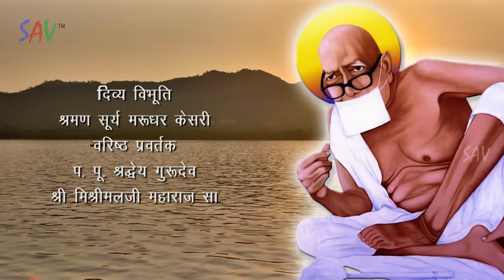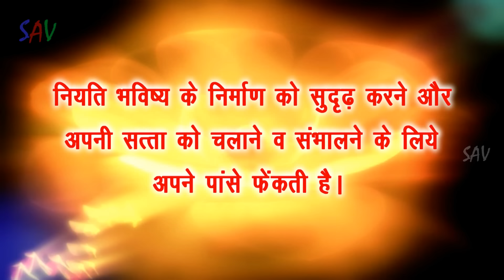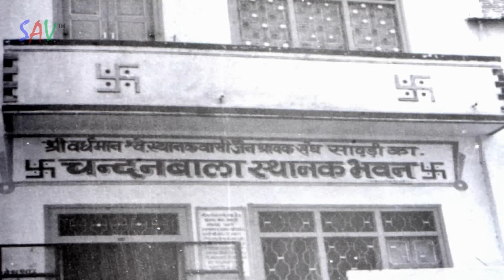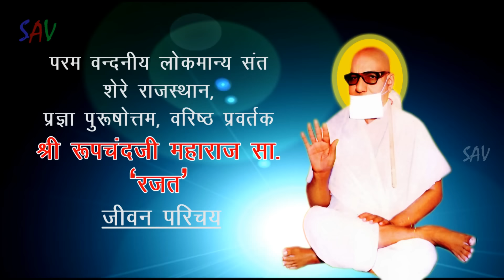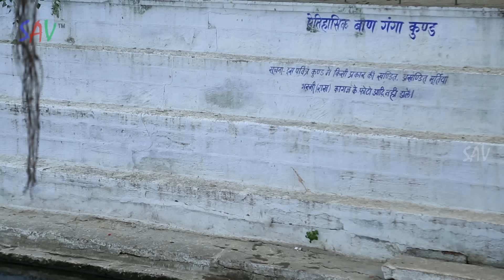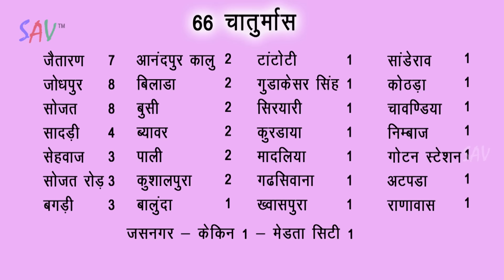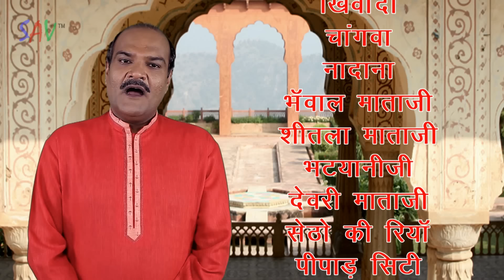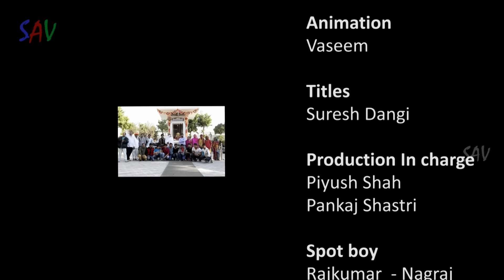Experience The Amazing Guru Darshan Jain Movie Starring Mishrimalji M.s And Roop Muniji M.s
Movie : Guru Darshan
Producer : Sri Roop Rajap Foundation
Direction : Devendra Shastry
Concept,Script,Co-Director ,Co -Editor -Gautam Chand jain (Gugaliya)
CopyRights : Santosh Audio & Video
For Uploading Any Content On Youtube Like  Songs Movies ,Pravachans, Comedies ,Seminars, Pravachans , Kavi Samelan Etc